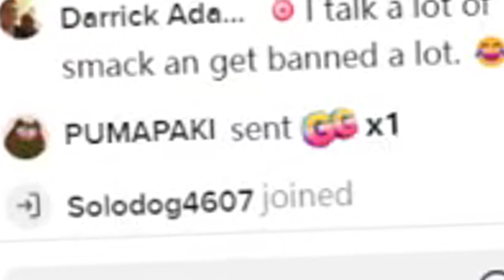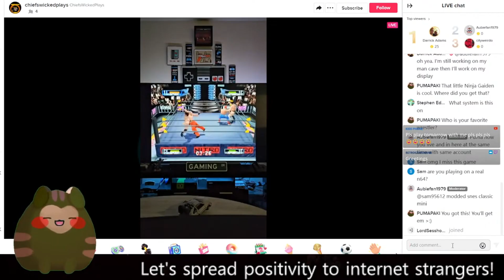POSITIVITY DUMP! 14 - Modded SNES does it all!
This guy is really into gaming and wrestling!
I happen to know a thing or two about wrestling.